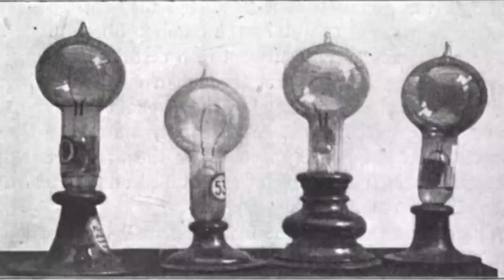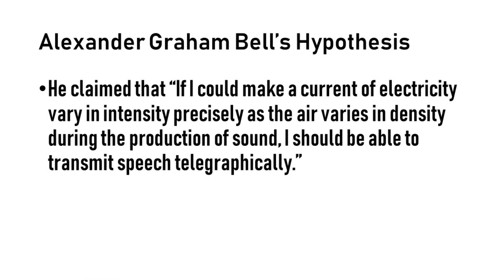Five American Innovations that have spread around the World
Blue jeans, telephones, computers, integrated circuits, and air planes have made the world a better, more enjoyable place to live.